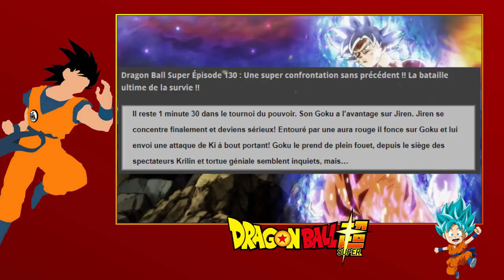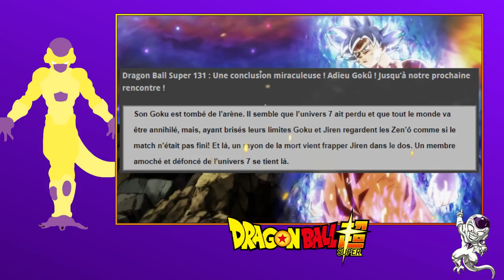UNE FIN QUI APPELLE UNE SUITE ? THÉORIES SPOIL #130 #131 DRAGON BALL SUPER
Voici mes théories sur les spoils 130 et 131 qu'on a eu aujourd'hui !